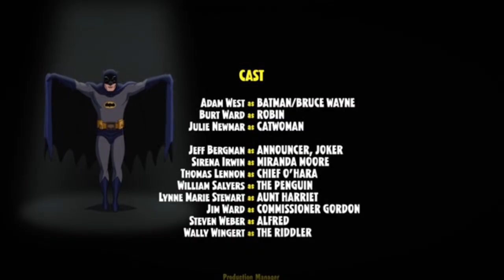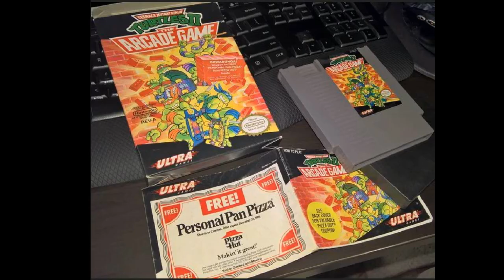Podcastinando: Las tortugas ninja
Recordando y divagando sobre las tortugas ninja